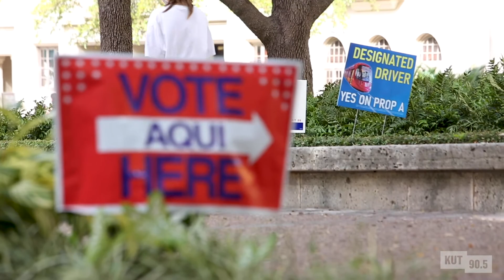What's At Stake 2020: Transportation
In the face of Austin’s continuing population growth, student Ryan Natividad sees transportation as a key voting issue for Austin’s long-term future.

“As Austin is facing tremendous growth, we're expecting reasonably close to four million people by the year 2040. […] I don't want to see our public transportation system and our streets and our pedestrian and cycling facilities in the condition they are now with that many more people forced to be on our roads all the time.”

For Natividad, transportation is an issue that affects a city’s mobility on its roadways but also pedestrian safety, the choices residents make in housing and overall quality of life.

With two major transportation items on the city’s ballot this year, Proposition A and Proposition B, Natividad urges voters to think about the long-term effect of measures like these that affect mobility and urban growth for decades to come.

For more election stories about issues affecting Central Texans in 2020, visit KUT.org.

Video: Gabriel C. Pérez/KUT News